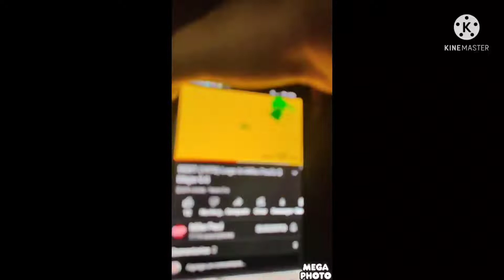28 de abril de 2022